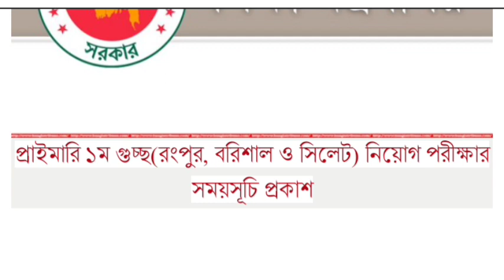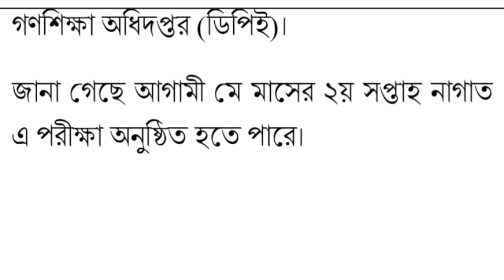মহা সুখবর: প্রাইমারি ১ম গুচ্ছ(রংপুর, বরিশাল ও সিলেট) নিয়োগ পরীক্ষার সময়সূচি প্রকাশ~primary circular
_ঘোষণা